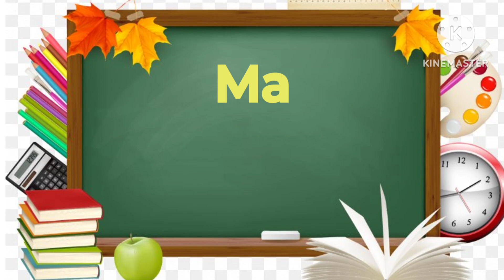name of months, months name in English and Hindi//mahino ke naam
january february ki spelling. january february spelling. january february months name. mahinon ke naam. months name in english. mahina ka naam. जनवरी-फरवरी | महीनों के नाम इंग्लिश और हिंदी में | जनवरी फरवरी की स्पेलिंग कैसे लिखें | january ki spelling kaise likhen

जनवरी-फरवरी

जनवरी फरवरीकीस्पेलिंग

January February Spelling

months name in English
mahino ke naam
Jan Feb March